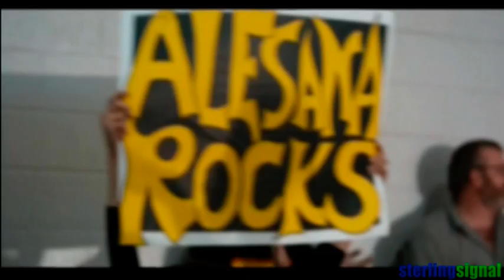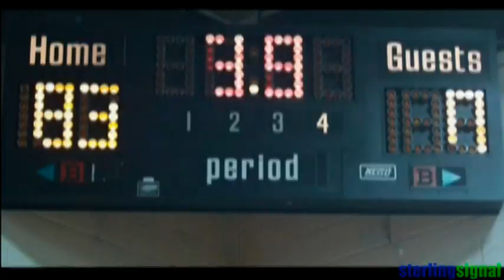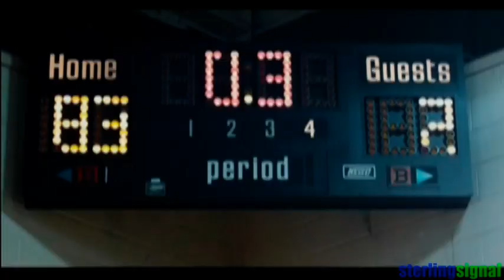Alesana "Seduction"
Alesana's music video for the song "Seduction" on the Fearless Records label plays on the Sterling Signal Digital Entertainment Network.